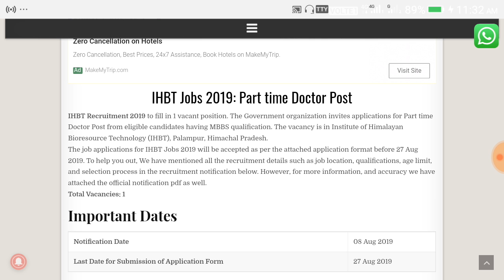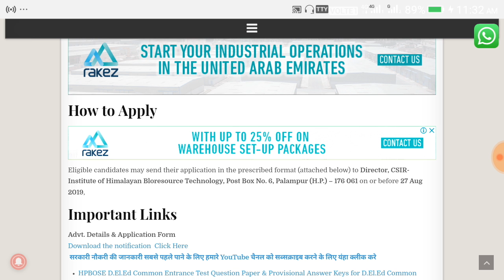हिमाचल प्रदेश IHBT DOCTOR के पद पर भर्ती LAST DATE 27 AUGUST APPLY NOW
thax for watching this video